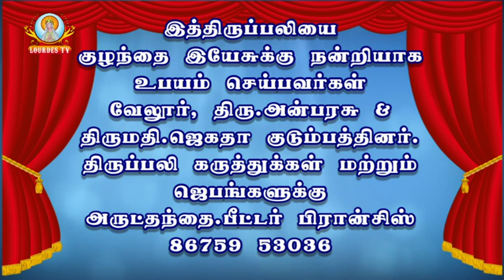Infant Jesus Shrine_TollgateNo.1_Trichy_19-02-2019_Part-02